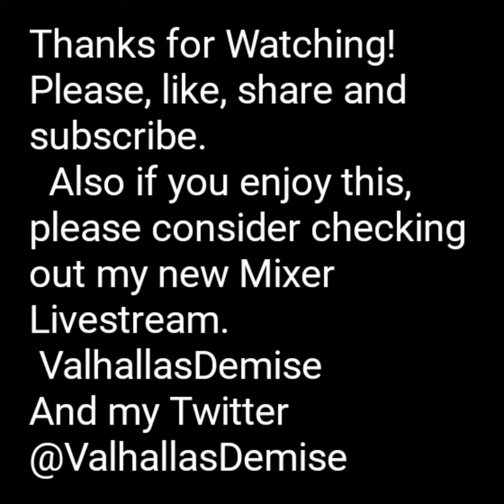Modern Warfare '19 Gameplay (Mixer Livestream)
Old livestream I did on Mixer, playing some Modern Warfare 2019. Remember to be safe and be good.